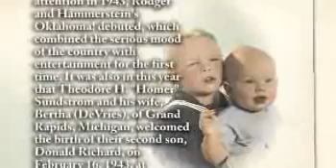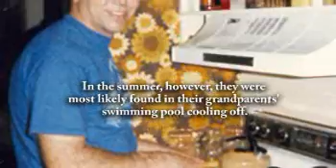Donald R. Sundstrom - Life Story Digital Video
Life Story Funeral Homes present the life of Donald R. Sundstrom of Comstock Park, MI. To read the obituary of Donald R. Sundstrom, to read the full Life Story, or to leave a memory or comment, please